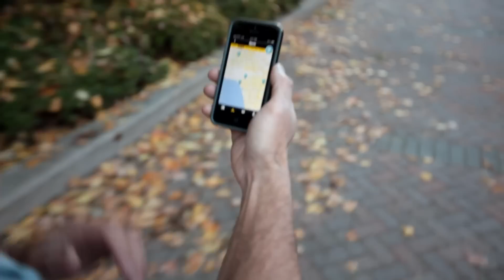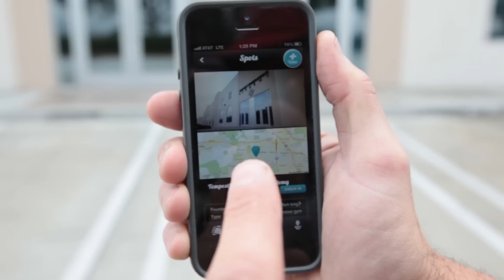Forrest Jump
Forrest Jump and the PK Spotter App

Freerunning Cast
Rich King
Cory DeMeyers
Jesse LaFlair
Dan Mast
Josh Yadon
Gabe Nunez
Victor Lopez
Vitaly Berezhnoi
Toby Segar
Steve Whitley

TFA Managers
Heath Hensley
Nadheed Nunez

Runners/Freerunners
Thank you guys! I don't have everyones names but you know who you are, and there's no way we could've done this without your help! THANK YOU

Directors
Rich King

Camera Operators
Paul Darrnel
Gabe Nunez
Freddy Bouciegues
Victor Lopez
Joey Wilson

Intro Graphics by: PK Spotter
Intro: Ville Laine
Intro sound effects: Ilari Sivil
Logo design: Miikka Rosendahl

Editor/Sound
Rich King

Writers
Rich King/ Michelle Rose

Nathan Ipanag and Radd Guarin
Song title: mesmerization